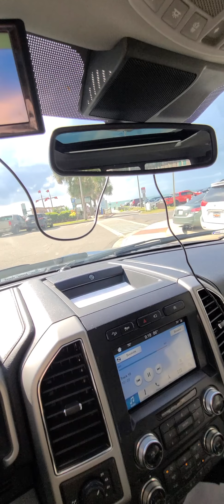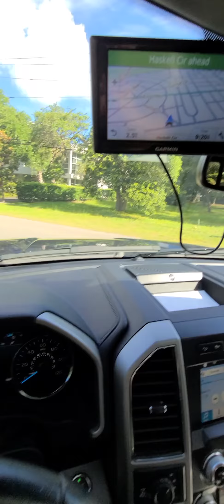porcher video starts 430